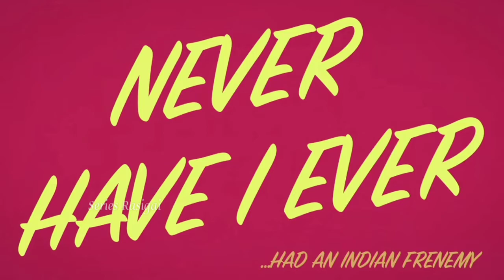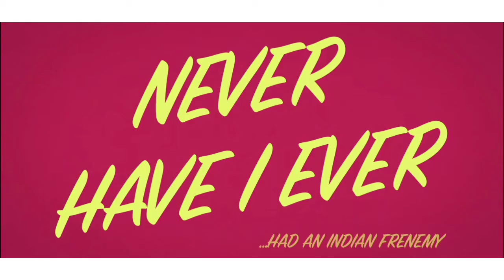Never Have I Ever | Season 2 | Episode 4 | தமிழில் | தமிழ் விளக்கம் 😍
This video is about tamil explanation of Never Have I Ever  Season 2 episode 4.